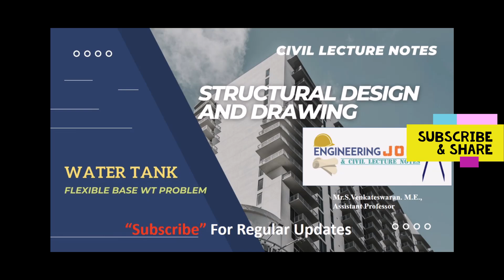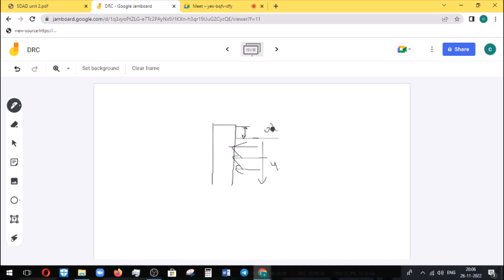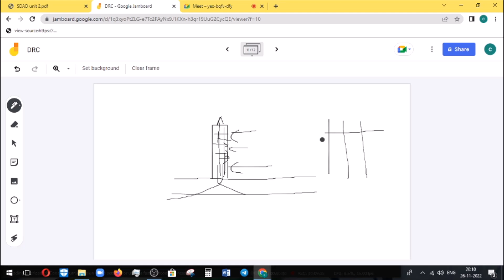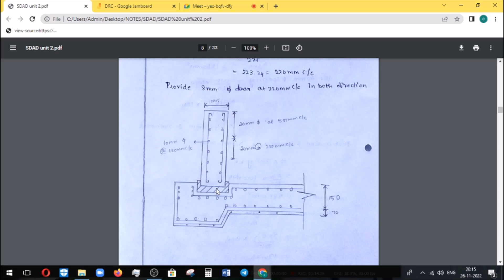SDD | Unit 2 Water Tank | Flexible base Water tank | Problem | Part 2 in Tamil |Revision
This video revise you about Design of Reinforced cement concrete elements unit 2 concepts as per civil engineering anna university syllabus. This will help you to recall the important basic points to be remembered.